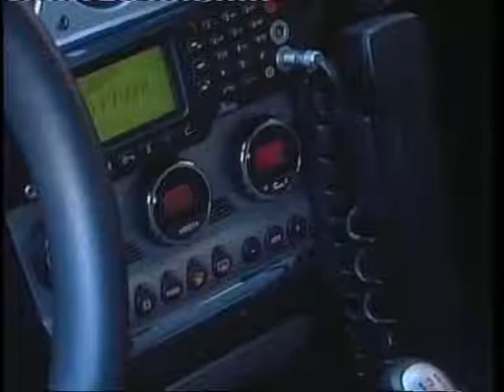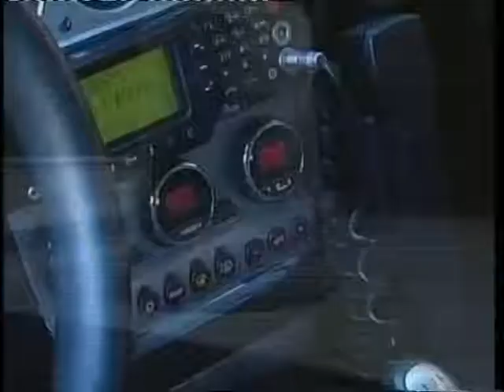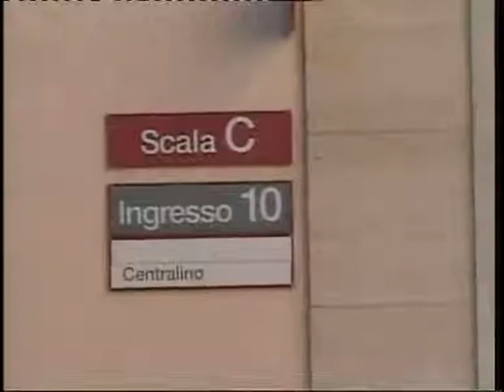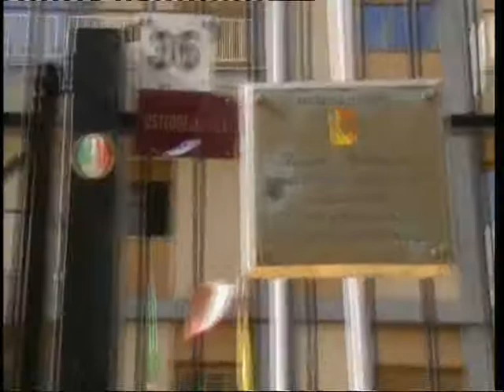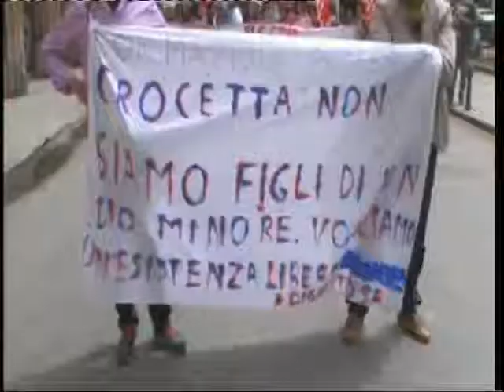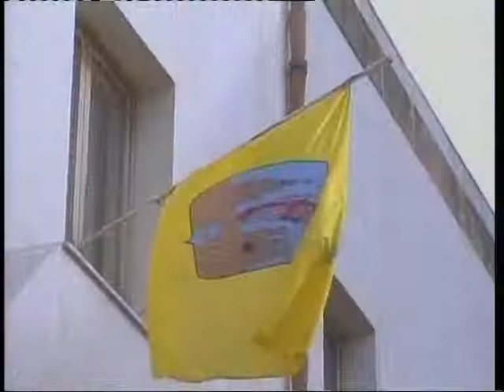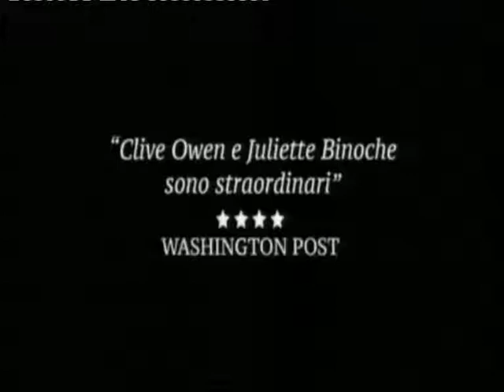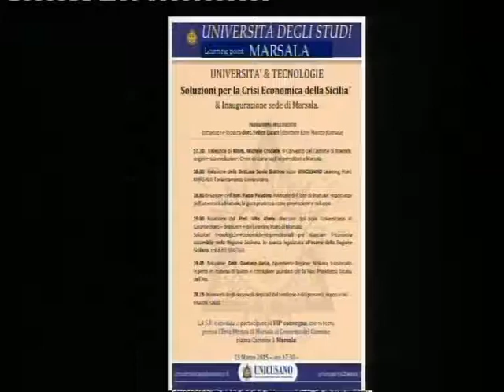TG8 11 MARZO